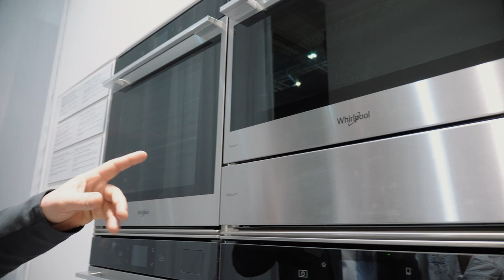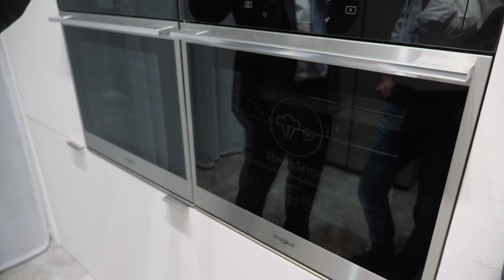WHIRLPOOL, BAUKNECHT et KITCHEN AID, les nouveautés sont superbes !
Super relooking de marque chez Whirlpool. Particulièrement pour ces nouvelles solutions de frigos combinés intégrables avec de plus gros volumes : plus grands ou plus larges. Sans parler de ce nouveau frigo américain 4 portes...
Chez Bauknecht, un side by side noir extrêmement beau, une nouvelle taque induction Active Cook avec 8 zones couplables.
Et enfin, KitchenAid. Aaaah tout est tellement KitchenAid !

Découvrez nos conditions salon 2022 sur notre

Découvrez toutes les vidéos de ma visite du Palais 11 lors du Salon Batibouw !

A bientôt,
T.